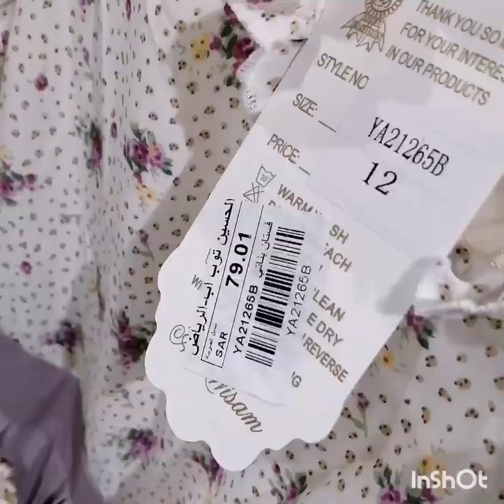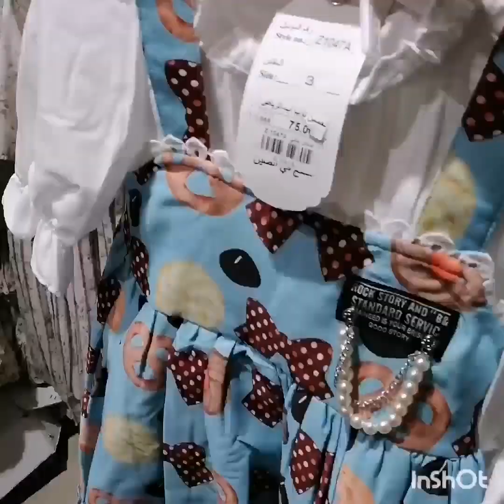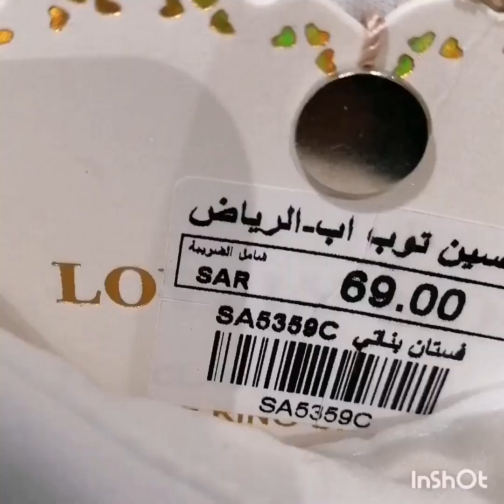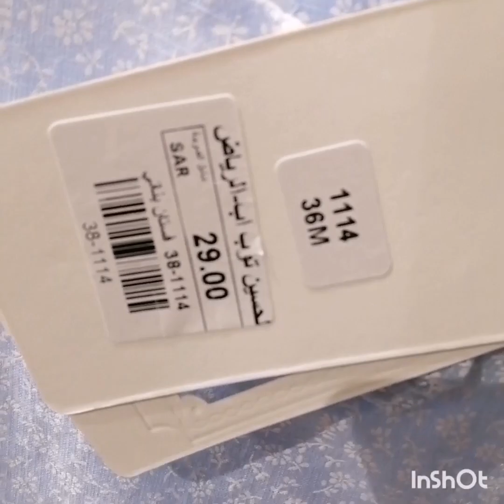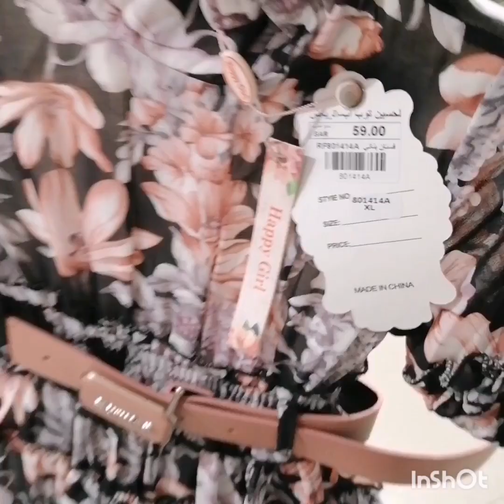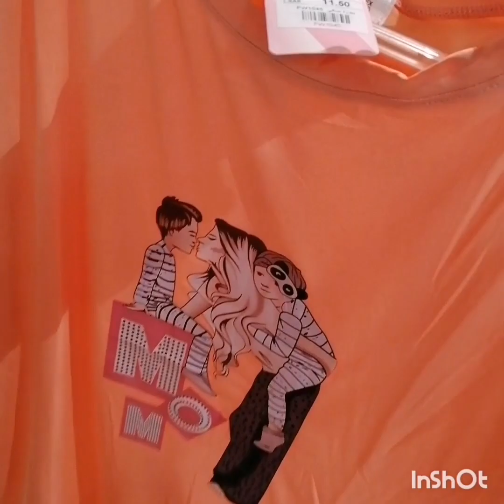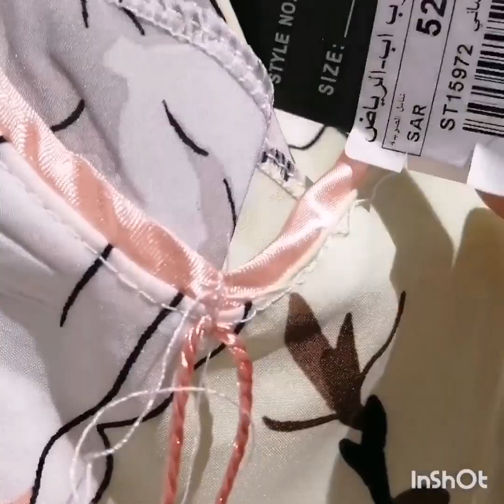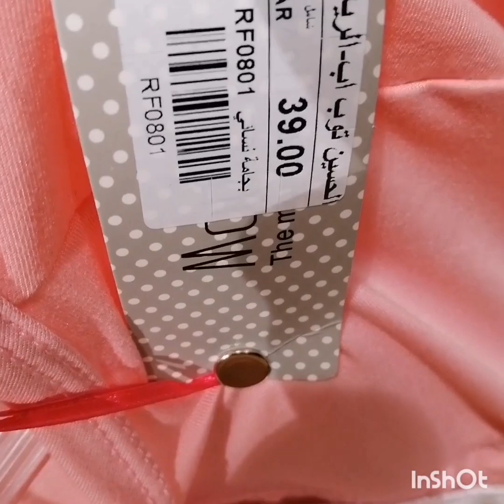الحسين توب أب🇸🇦🇸🇦كولكشن العيد💃💃بناتي ولادي نسائي 🇸🇦